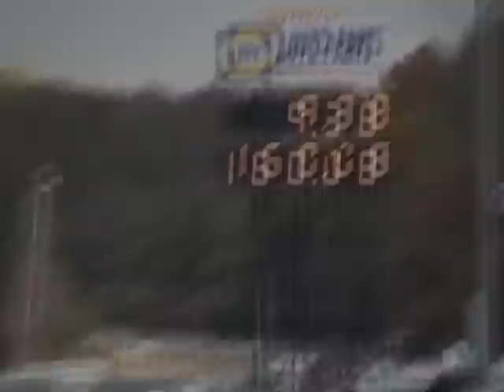Ricky CLM Motorsports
Ricky from CLM Motorsports runs a personal best 9.27@160mph in the True Street Class at the World Cup Finals(MIR),  67mm Turbo, Air to Air Intercooler, 24.5" Slicks.  most impressive this was done using a Stock Transmission(no transcuff or gearset)